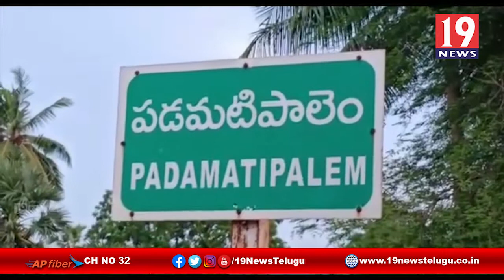ఎమ్మెల్యే కోటం రెడ్డి శ్రీధర్ రెడ్డికి మాతృ వియోగం - నెల్లూరు జిల్లా